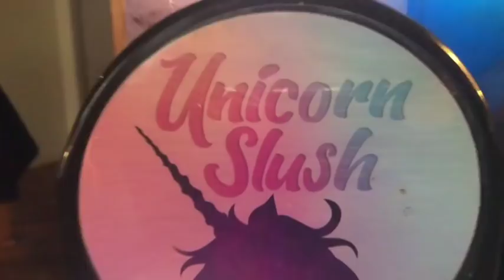CAMBER 2018! Dance competition VLOG| Lucy Parnell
Come to Camber Sands Disco freestyle dance competition with me! Meet all of my friends as we have the best weekend! Hope you enjoy this vlog! if you do make sure to let me know by liking this video.